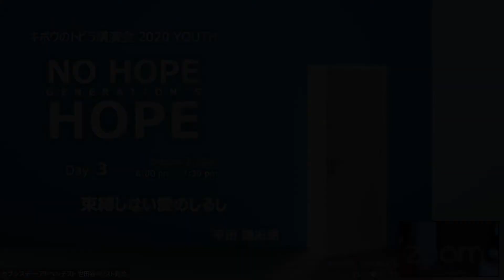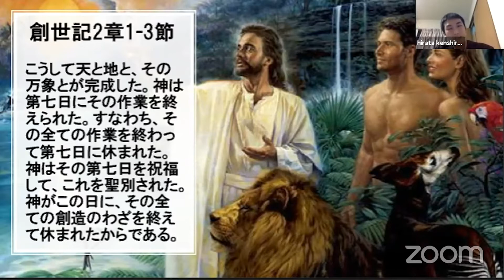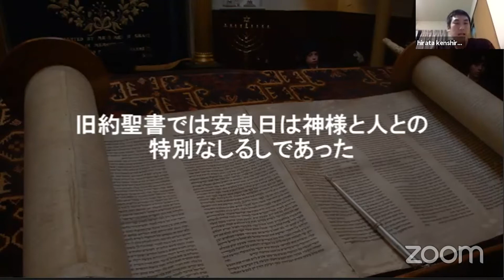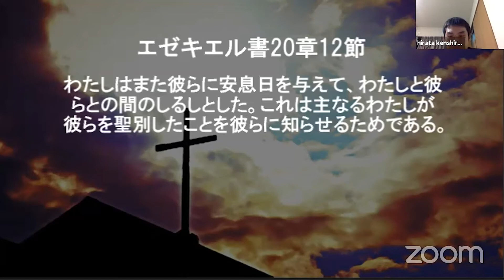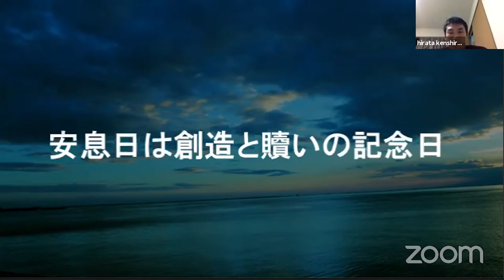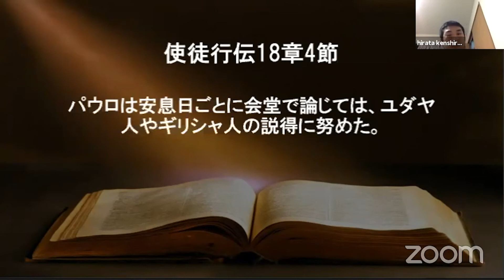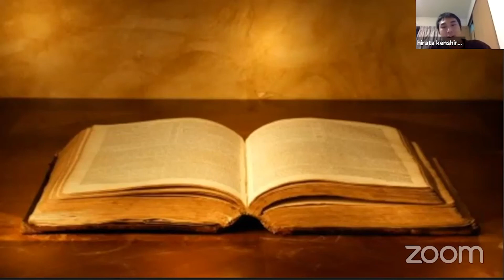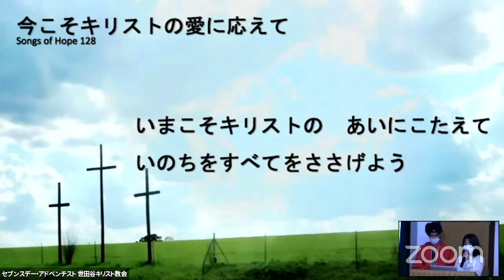【講演会 2020】(3) 束縛しない愛のしるし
タイトル：束縛しない愛のしるし
講演者：平田 謙志朗

私たちは世のため人のためという名目のもと、つい他の人を自分の思い通りにさせようとして、相手を束縛してしまう傾向があります。しかし、神様の愛は人を束縛したりはしないのです。そして、そのしるしとは創造と贖いの記念日である安息日なのです。